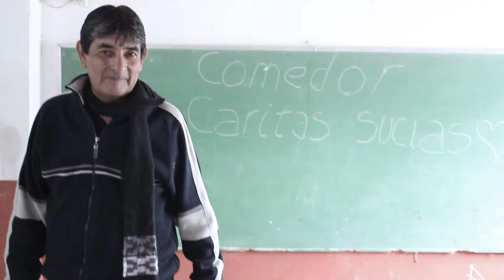Vocaciones - Cap 4 "La Viola"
"Vocaciones" es una mini serie documental producida por el CPA Leonardo Favio
que trata de sacar a la luz a personajes que hacen algo mas que un simple trabajo.
 Ellos nacieron para eso y todos los reconocemos por el amor que le ponen cada uno de ellos
cotidianamente a sus vocaciones, en la calles, en sus casas, por si mismos, por los otros.
"Vocaciones" es una manera de mirar la vida, el mundo, tu cotidiano como algo que parece
 no estar pero existe a la vuelta de tu casa. Necesidad absoluta de pararse en el mundo o sobre el, lucharla, insistir, aunque todo se vuelva hostil.